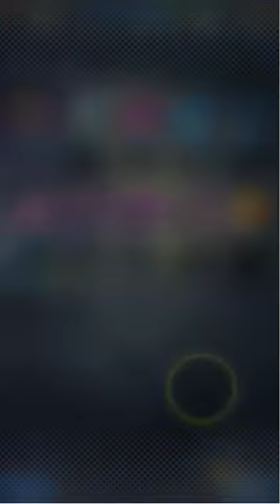DBL PT.5 PVP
I win twice, Vegeta is a highlight